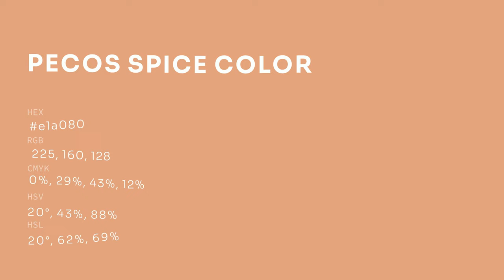Pecos Spice color e1a080 hex color - Brown color - Cool color e1a080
What color is Pecos Spice ? e1a080 hex color - Brown color - Cool color e1a080

Hex e1a080 Color Code is also known as Pecos Spice color.